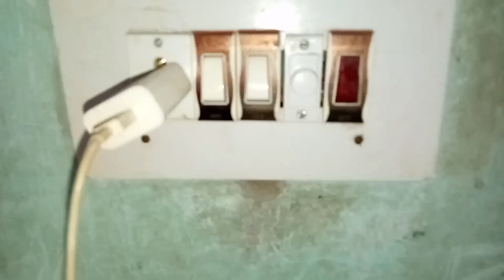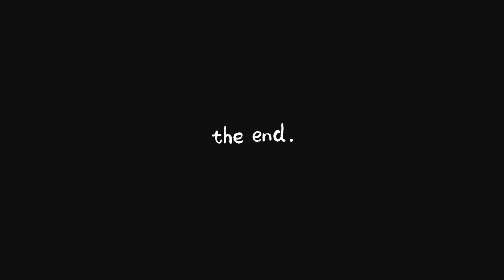आज मेरी मम्मी ने पयाई काटी को नलकीnew